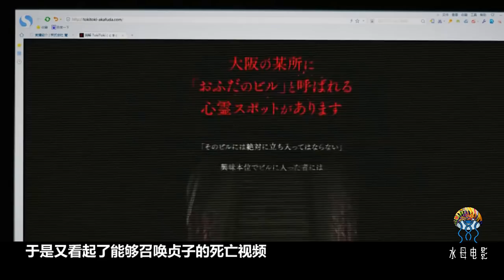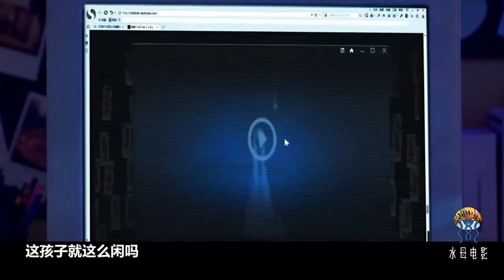上學時玩過筆仙的同學，不要錯過這部電影：《筆仙大戰貞子2》